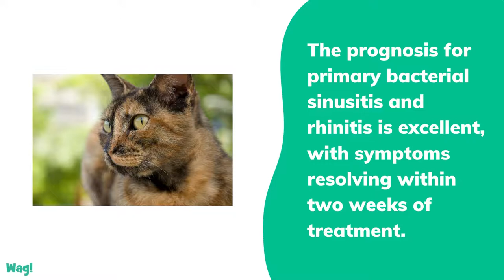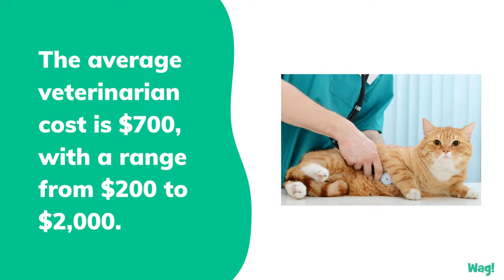Nose and Sinus Inflammation in Cats | Wag!